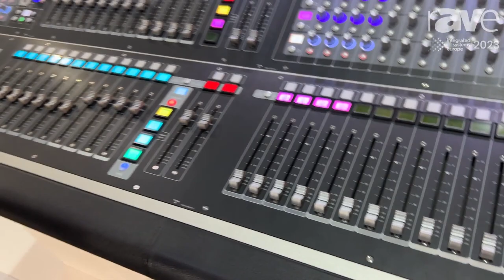ISE 2023: DiGiCo Highlights Quantum 7, Flagship Digital Mixing Console